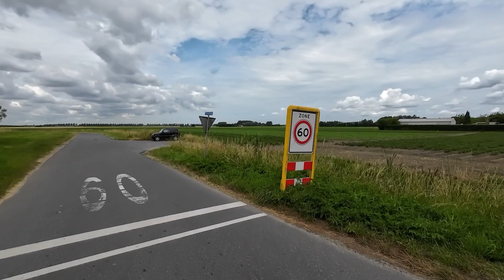Cycling in the Province of Zeeland The Netherlands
Many landscapes and polder routes between the cities and villages. This can clearly be seen on this bike ride. Have fun relaxing cycling in the Netherlands.